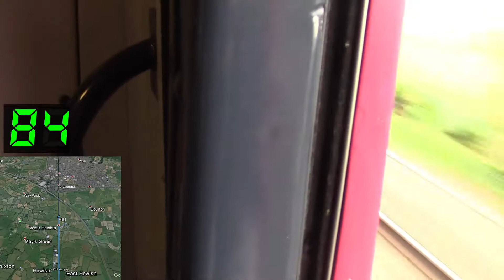HST window hang Weston-super-Mare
A window hang from a Great Western Railway High speed train on a the final leg of a Paddington to Weston-super-Mare service.